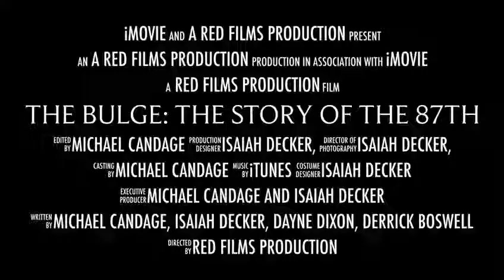WW2 short film battle of bulge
Battle of the bulge trailer.